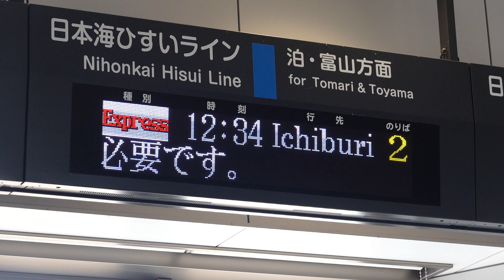20230503 急行１号市振行き 糸魚川駅電光掲示板